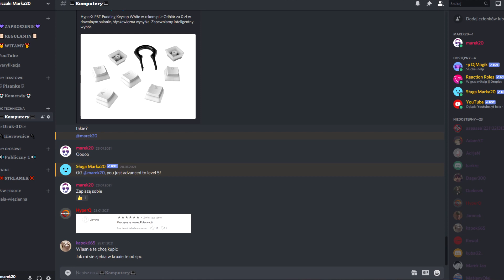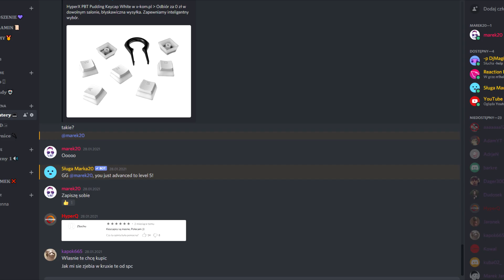STANOWISKO NA KIEROWNICE - DIY - Thrustmaster T300 T3PA PRO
Hej!
Od dłuższego czasu tworzyłem projekt tego stanowiska i wreszcie mogę się nim pochwalić :D
Jest to swego rodzaju "Kokpit do gier wyścigowych"
Wszystko w filmie :D